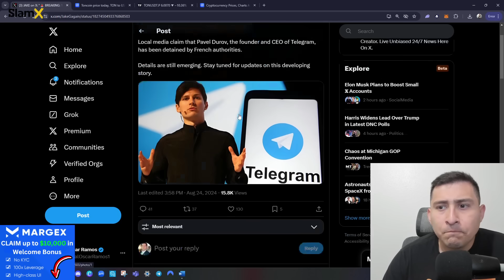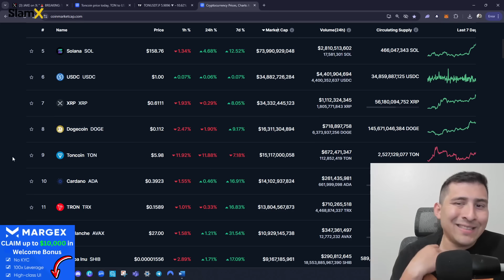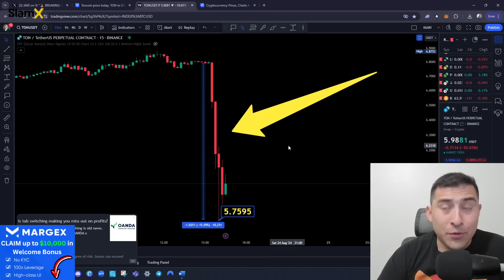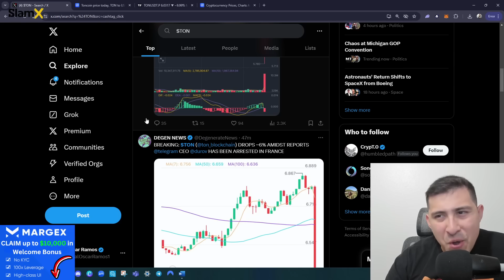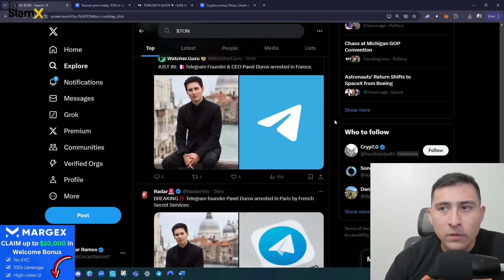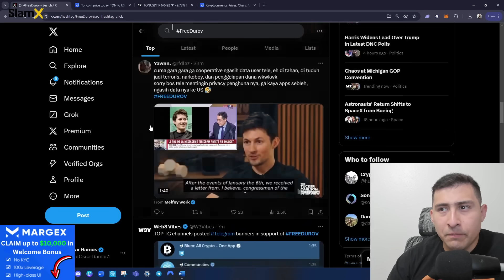BREAKING CRYPTO NEWS! MEGA SHORTING NOW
🚨The Official (PPF) Crypto Indicator (30 day risk-free) A complete and comprehensive toolkit using core concepts from technical analysis as well as machine learning, which will help you reach new heights in your trading journey.

🔑 LuxAlgo Premium Unlock the most powerful trading tools, signals, and alerts used by 100,000+ people globally.

0:00 Intro